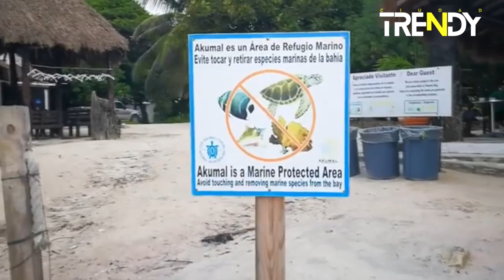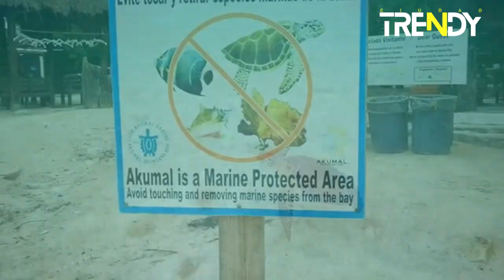Descubre Las mejores playas de México parte 1